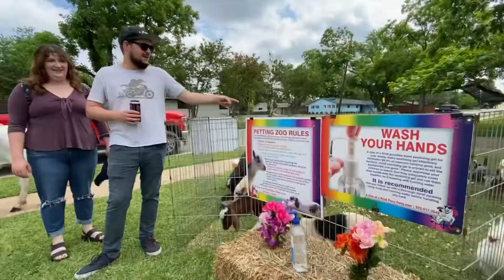Are Unicorns Real?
Lily’s Third Birthday Part
Unicorn and Pony rides, petting zoo, ducks, mini cows, mini donkeys.